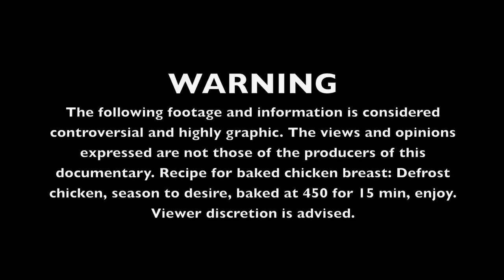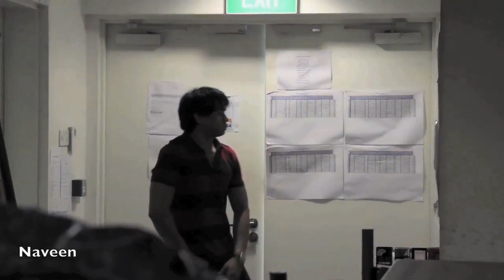Pumping Steroids-Part 1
A documentary-style comedy following two researchers studying and questioning the actions of one man who they suspect is using anabolic steroids. Though no actual proof is ever revealed he is using any drugs, they are convinced his athletic physique couldn't be resulted otherwise. Along the way, they point out the many common "symptoms" they claim he has, to back up their theory.

Music- "The Crypt of Carmilla" and "Centuries ago. " Featuring the Crouch End Festival Chorus & The Royal Philharmonic Orchestra conducted by Debbie Wiseman